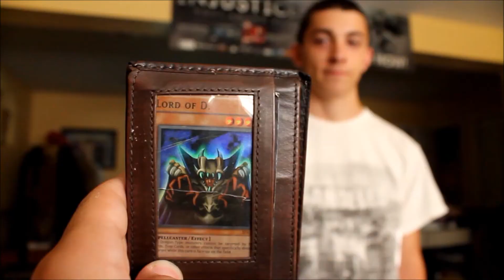A Million Dollars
Jeremy wants to buy a wallet from Jeff for a reasonable price.